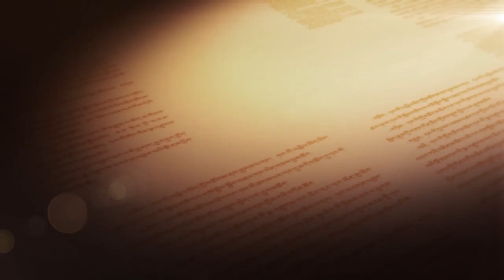བྱམས་པའི་ཁ་བརྡ། | མི་ན་བ་ཡུན་རིང་གནས་པ། Tibetan Medicine for Sub health Issues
[Champa Talk Show བྱམས་པའི་ཁ་བརྡ།] འགྲོ་བ་མིའི་རིགས་ཀྱིས་རང་ཉིད་གནས་སའི་ཁོར་ཡུག་དང་འཚམ་པའི་ཤེས་རིག་མང་པོ་ཞིག་གསར་བཏོད་བྱས་ཡོད་ལ།མདོ་དབུས་མཐོ་སྒང་དུ་འཚོ་གནས་བྱེད་པའི་བོད་རིགས་མི་དམངས་ཀྱིས་མཚོ་འཕགས་མཐོ་ལ། གྲང་ངར་ཆེ་ཞིང་། གསོ་རླུང་ཉུང་བའི་ཁོར་ཡུག་དམིགས་བསལ་བ་འདིའི་ནང་དུ་གསོ་བ་རིག་པ་སོགས་ཤེས་རིག་མང་པོ་ཞིག་གསར་བཏོད་མཛད་ཡོད།འོ་ན་ལུས་ལ་ན་ཚ་མངོན་གསལ་ཞིག་བྱུང་མེད་ཀྱང་། ངལ་ཞིང་དུབ་པ་དང་། བརྗེད་ངས་ཆེ་བ། གཉིད་མི་ཁུག་པ་སོགས་ལུས་སེམས་མི་བདེ་བའི་གནས་ཚུལ་བྱུང་ན་དེ་དག་གསོ་བ་བྱེད་པའམ་མི་ན་བར་གནས་པར་བྱེད་པའི་ཐབས་ལམ་ཅི་འདྲ་ཡོད་རྒྱུ་རེད་ཟེར་ན། དེ་རིང་བྱམས་པའི་ཁ་བརྡ་ལེ་ཚན་ཁྲེང་ཏུའུ་ཧི་མ་ལ་ཡ་བོད་སྨན་ཁང་དུ་སོང་ནས་བོད་སྨན་པ་འགྲོ་འདུལ་རྣམ་རྒྱལ་དང་། བསོད་ནམས་ཆོས་འཕེལ་གཉིས་དང་མཉམ་དུ་མི་ན་བར་གནས་པར་བྱེད་པའི་སྐོར་ནས་ཁ་བརྡ་བྱེད་རྒྱུ་ཡིན་པས་ཁྱེད་ཀྱིས་གསན་གཟིགས་གནང་བར་དགའ་བསུ་ཞུ། Humanity has created many civilizations adapted to their living environment. People living on the Qinghai-Tibet Plateau, in high-altitude, cold, and oxygen-deficient environments, have developed Tibetan medicine.